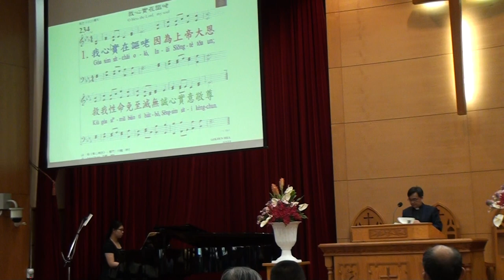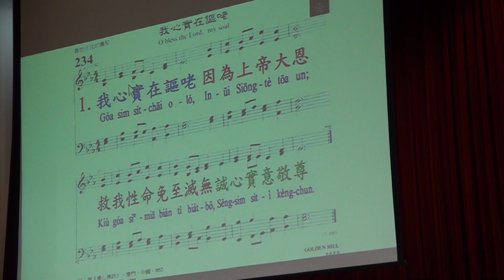20170910台語禮拜 聖詩 234 我心實在謳咾